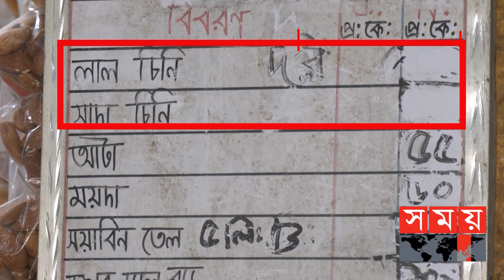চিনির বাজারের অস্থিরতা কাটবে শিগগিরই: বাণিজ্যমন্ত্রী | Sugar Crisis | Tipu Munshi | Somoy TV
চিনির বাজারের অস্থিরতা শিগগিরই কাটবে, সরকার নির্ধারিত দামেই মিলবে- আবারো এমন আশ্বাস দিলেন বাণিজ্যমন্ত্রী। বললেন, আবারও সমন্বয় করা হবে সয়াবিন তেলের দাম। আর সংকট কাটাতে কানাডা থেকে আনা হচ্ছে গম।